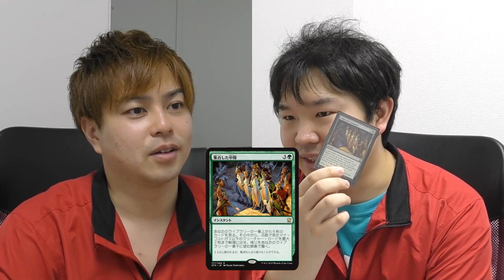【MTG】何が起きるか分からない！！ボロスヒロイック vs 人間【パイオニア対戦】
おまけの詳細

使用したデッキ
◆ボロスヒロイック